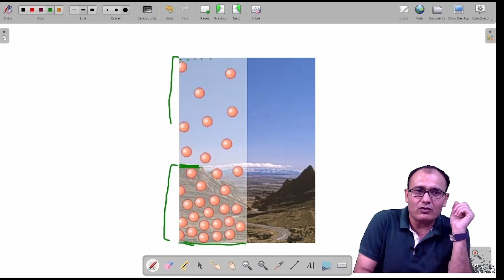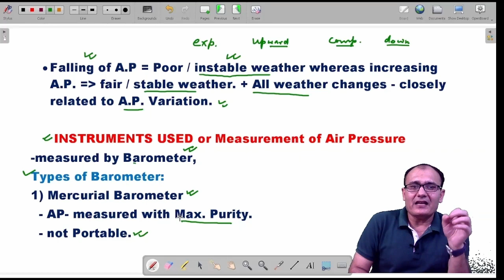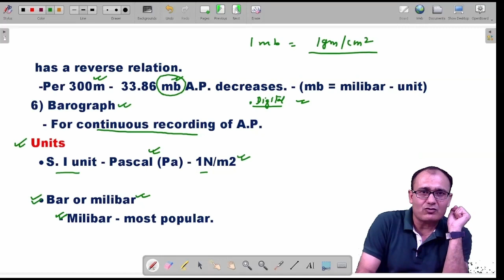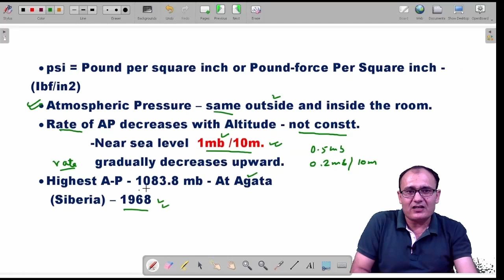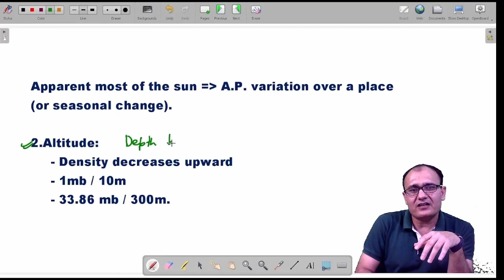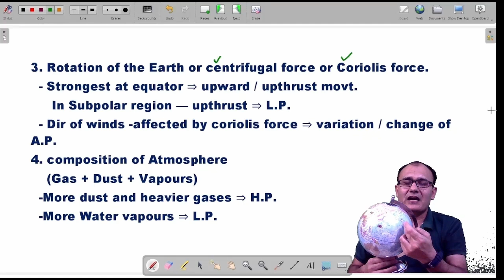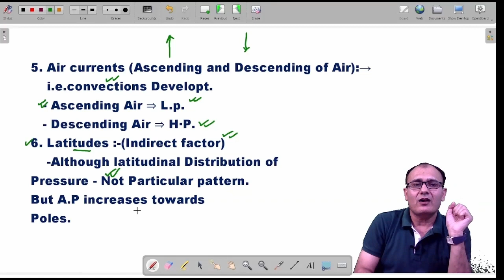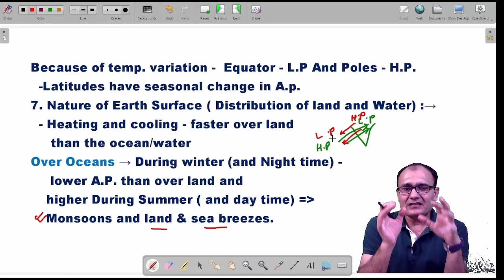Air pressure | Part1 | Climatology (geography) for competitive exams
In this video, I - Virender Kadian, have explained the concept of air pressure for UPSC, PCS, NET JRF, Asst. Prof., etc.